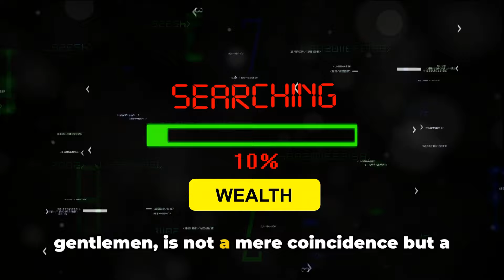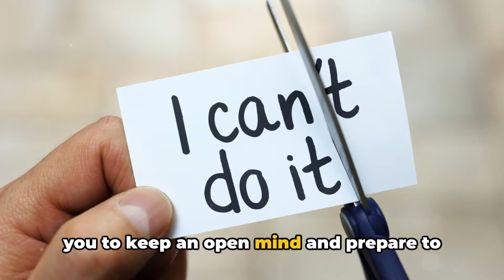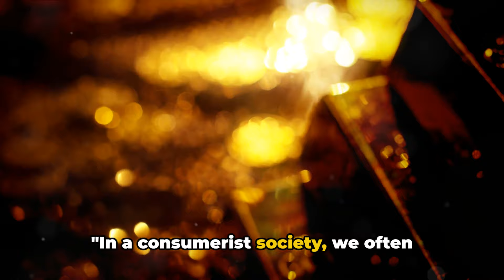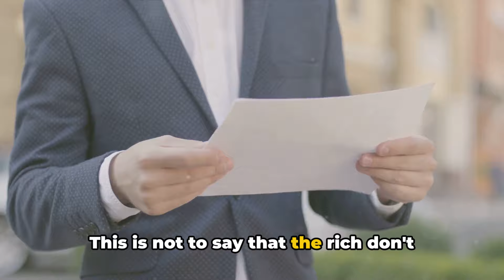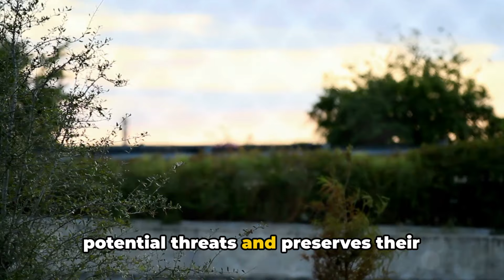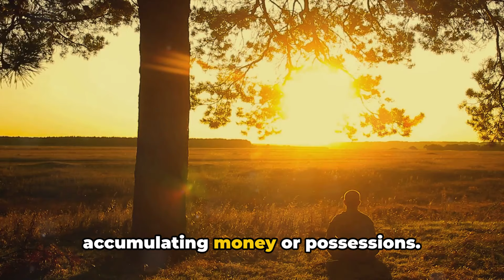The Hidden Wealth: Why The Rich Look Poor?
In this eye-opening video, we delve into the intriguing concept of hidden wealth and unravel the mysteries behind why the rich often appear poor. Prepare to be amazed as we uncover the surprising truth surrounding the financial circumstances of seemingly modest individuals

We all know that the rich look very wealthy, but what is really going on? In this video, we'll discuss the hidden wealth of the rich and why they look poor. We'll also discuss the reasons why this wealth is hidden, and how you can take advantage of this knowledge to improve your Financial IQ. So make sure to watch this video, and learn how to see the wealth of the rich in a different light!

OUTLINE:
00:00:00  The Deception of Wealth

00:02:01  The Illusion of Materialism

00:04:00  The Power of Privacy

00:05:55  The Value of Humility

00:07:58  The Wisdom of the Wealthy

The world of Money, Finance, & Business.